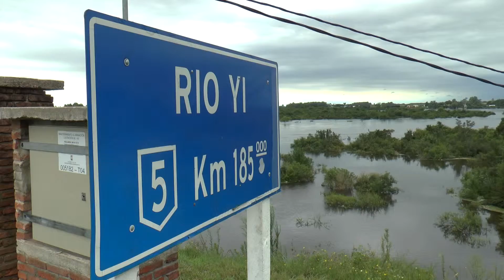Info TNU Evacuados reciben donaciones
- En Durazno el rio Yi desciende lentamente.

Los evacuados deberán esperar unos cuantos días para retornar a sus casas.

Unas 370 personas ubicadas en el Campamento para Evacuados y que  son lo que más sufren las inclemencias del tiempo, reciben el apoyo solidario de todo el país a través de donaciones.

Hablan
Graciela Borgantini
Presidenta Rotary Club Paso del Yí

Dominga Corbo
Presidenta Club de Leones Siglo XXI